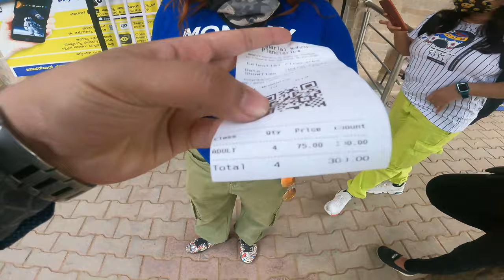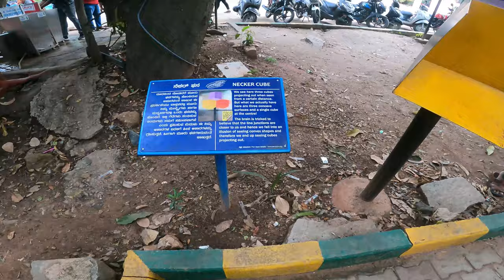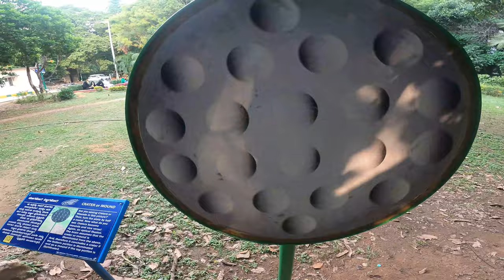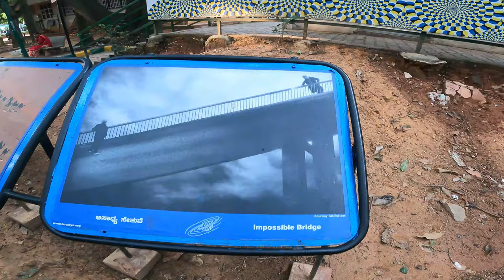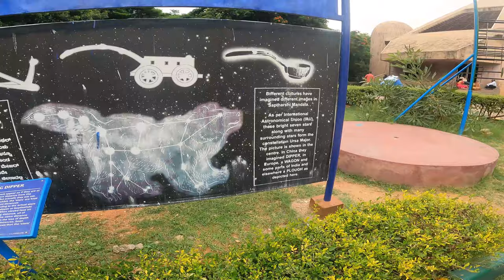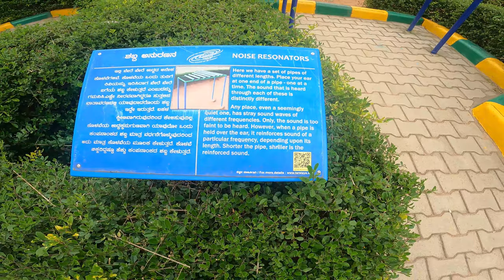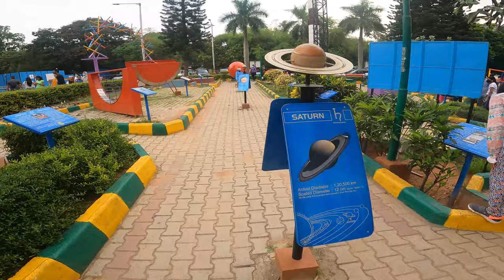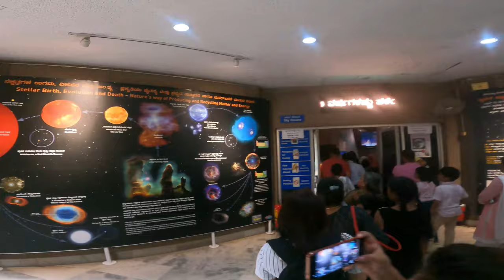Nehru Planetarium | Jawaharlal Nehru Planetarium Bangalore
Jawaharlal Nehru Planetarium (JNP) is administered by the Bangalore Association for Science Education (BASE). BASE is devoted to science popularisation and non formal science education.

JNP started in 1989, has emerged as a premier institution in India. It attracts over 2.5 lakh visitors annually, majority of whom are students. It is equipped with a large 15.0m dome and a state of the art hybrid projection system installed and commissioned in 2017. JNP has monthly star gazing, monthly science movies, Sky-theatre show every day, viewing of astronomical events etc.

Our science education activities viz., Research Education Advancement Programme (REAP), Interactive Week-end Sessions for school children, Summer Programmes, Science Exhibitions and Workshops attract thousands of students every year. Over 100 students from BASE have got admission for Ph.D. courses in premier research institutes in India and abroad. They include Raman Research Institute, Indian Institute of Science, Wild Life Research Institute, Oxford University, Michigan State University, Delft Institute, State University New York, Buffalo, University of Florida, Cornell University.

BASE has established a Science Centre in the Planetarium which has become a nucleus for non-formal science education at all levels. A Science Park with over 40 exhibits is developed in the campus. Lakhs of visitors are using these models to learn science in joyful manner.

The activities of the Science Centre and the Planetarium have made BASE a unique institution for the dissemination of science.
Our Solar System - Synopsis
Kannada at 2.30 pm
English at 12:30 pm

Celestial Fireworks – Synopsis
Kannada : 3:30 pm
English : 4:30 pm

Only 50 tickets can be booked online through Bookmyshow website for the above shows. Remaining 150 tickets will be issued at the ticket counter half an hour before the commencement of each show.
Additional show only on Sundays:
Dawn of Space Age - Synopsis
English at 10.30 am
Kannada at 11:30 am
Only 150 tickets of the above slots can be booked online through Bookmyshow website. Remaining 50 tickets will be issued at the ticket counter half an hour before the commencement of each show.
Consequent to this, the rate of entry fee is reduced as below with effect from 9th February 2018.
Adults - Rs.50/-
School Students/Children - Rs.30/- (upto 16 years)
NOTE : Children below 3 years are not allowed inside the Sky-theatre.

address:
Jawaharlal Nehru Planetarium
Bangalore Association for Science Education,
Sri T. Chowdaiah Road, High Grounds,

Mondays and Second Tuesday are holidays